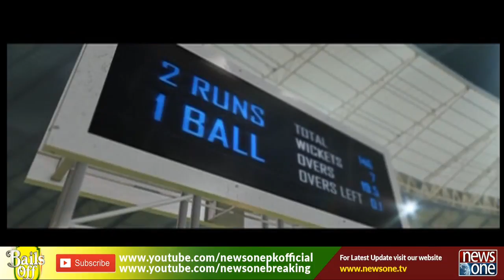Bails Off | 9-Mar-2020 | Pakistan Super League 5